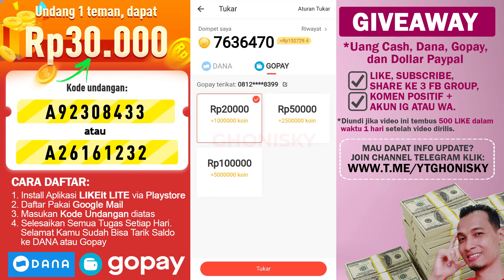Live WD 50K! Cara Tarik Saldo Aplikasi Likeit Lite ke Gopay Terbaru 2021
Video Update Live WD 50K! Cara Tarik Saldo Aplikasi Likeit Lite ke Gopay Terbaru 2021 Bisa juga WD ke Dana lhoo..

Cara Daftar di Aplikasi Likeit Lite Biar Dapat Uang:
1. Install Aplikasi Likeit Lite di Playstore
2. Buka dan Daftar Pakai Gmail
3. Masukan Kode Undangan A92308433 atau A26161232
4. Selesaikan Semua Tugas Harian Setiap Hari
Selamat Kamu Dapat Banyak Koin dan Bisa ditarik ke Dana atau Gopay

Langsung Dapat 20ribu! Berikut ini Cara Daftar Akun Neo Plus BNC:
1. Klik atau ketik di Playstore atau Appstore Neo+
2. Install, Daftar, Masukan Kode Referral JTPD52
3. Verifikasi Akun
Selamat kamu dapat 10 juta 20 ribu rupiah!.

Cara Mendapatkan Uang di Aplikasi Indo Today
2. Buka dengan Playstore
3. Install, dan Buka Aplikasi
4. Daftar Pakai FB atau Nomor HP
5. Buka Misi, Tap Check In, Tap Input Kode Undangan
Selamat Kamu Dapat 50.000 Point! Perbanyak Baca Artikel dan Undangan Teman Agar Point Kamu Terus Meningkat, oke!.

Cara Mendapatkan Uang di Aplikasi Tiktok Terbaru 2021
1. Salin Kode Undangan F8JN38XLWPYVL
2. Install dan buka aplikasinya disini atau
3. Input Kode Undangan F8JN38XLWPYVL Selamat Kamu Dapat Rp10.000 Langsung Bisa di WD ke Dana.

Panduan Cara Daftar di Aplikasi Snack Video Penghasil Saldo Gopay, Ovo, Dana Gratis!
2. Tap tombol, pilih Playstore, lalu install, dan buka aplikasi snack video
3. Tap icon profil dipojok kana bawah, daftar pakai nomor hp, dan lengkapi profil
4. Tap icon uang, lalu masukan kode undangan 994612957 atau 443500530 atau 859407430
5. Pastikan check in tiap hari yahh

Panduan Dapat $0.20 Dollar Gratis dari Aplikasi ClipClaps, silahkan ikuti langkah-langkah berikut:
2. Klik tombol COPY kode  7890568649
3. Klik Google Playstore atau Appstore
4. Install aplikasinya
5. Klik REWARDS, Klik tulisan REDEEM di pojok kanan atas
6. Masukan kode 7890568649 yang sudah di copy tadi
7. Selamat Anda dapat $0.20 dollar pertama

Panduan Dapat $1 dan 2000 Coin di Aplikasi GoGoal
2. Buka di Playstore, Lalu Install
3. Daftar dengan Facebook atau Nomor HP
4. Buat Username
5. Selamat Anda Dapat $1 dan 2000 Coin
6. Buka profil, masukan Invitation code VMV5IAGD2
7. Selamat Anda dapat tambahan 2000 Coin
8. Selesaikan misi setiap hari, dan dapatkan dollar + coin

2. Pilih login dengan GMAIL
3. Lengkapi profile kamu, dan langsung mainkan mini gamenya
4. Selamat kamu dapat 500 Tiket Gamee Berhadiah $500 berdasarkan undian yang beruntung.
5. Dapatkan $0.10 pertama jika berhasil berhasil undang 1 teman Anda. sehari dibatasi undang 5 teman saja ya 🙏

Mau Bikin Akun Indodax? Buat Nampung Bitcoin? Klik
Mau Bikin Dompet Coin Tanpa Verifikasi KTP? Klik

Giveaway Saldo DANA diundi tiap sabtu dengan ketentuan sudah SUBSCRIBE, LIKE, COMMENT kata-kata positif, mencantumkan akun IG atau nomor WA dan SHARE LINK video ini ke 3 FB Group Umum atau Publik. Jika video ini tembus 500 LIKE DALAM WAKTU 1 HARI maka akan langsung diumumkan 3 orang pemenang pada hari Sabtu.